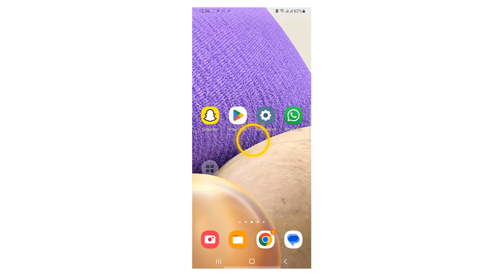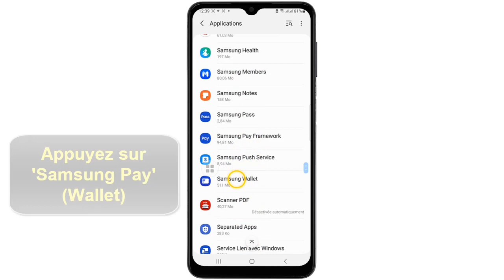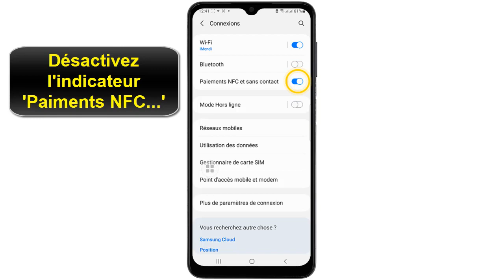Pourquoi Samsung Pay ne fonctionne pas, comment résoudre le problème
Ce Tuto est destiné aux gens qui veulent apprendre comment marche Samsung Pay  si Samsung Pay ne marche pas et comment résoudre ce problème

Samsung Pay ne prend pas ma carte ? Pourquoi Samsung Pay ne prend pas ma carte ?
Vous rencontrez des problèmes avec Samsung Pay? N'ayez pas de craintes, nous sommes là pour vous aider. Dans cette vidéo, nous allons vous montrer comment résoudre les problèmes liés à Samsung Pay afin que vous puissiez continuer à profiter de vos achats en toute sécurité. Alors, restez connectés et regardez comment nous pouvons vous aider à résoudre vos problèmes avec Samsung Pay !. Alors comment marche Samsung Pay ?

La méthode que je vais vous expliquez aujourd'hui vous permettra de comprendre comment marche Samsung Pay facilement

Samsung Pay ne fonctionne pas en France ? pourquoi ? Pourquoi Samsung Pay ne fonctionne pas ?
Si votre Samsung Pay ne fonctionne pas, il existe plusieurs solutions possibles. La première chose à faire est de vérifier que votre appareil est compatible avec Samsung Pay. Vous devrez également vérifier que votre carte bancaire ou votre carte de crédit est compatible avec le service. Une fois ces étapes réalisées, vous devrez vous assurer que Samsung Pay est activé sur votre appareil et que vous êtes connecté à votre compte. Vous pouvez également essayer de réinitialiser l'application et de la réInstaller. Si vous rencontrez toujours des problèmes, vous devrez contacter le service clientèle de Samsung pour obtenir de l'aide.

Samsung Pay ne fonctionne pas
Ces instructions vous expliquent comment fonctionne Samsung Pay  si Samsung Pay ne fonctionne plus et comment résoudre le problème étape par étape
COLLETIF 1
Mettre à jour l'application 'Samsung Pay'
**Vérifiez la disponibilité de la dernière version de l'application 'Samsung Pay' et procéder à la mise à jour si désponible

COLLETIF 2
Supprimer le cache et les données
1- Allez sur 'Paramètres'
2- Faites glisser l'affichage vers le bas
3- Appuyez sur 'Applications'
4- Faites glisser l'affichage vers le bas
5- Appuyez sur 'Samsung Pay' (Wallet)
6- Défilez l'affichage vers le bas
7- Sélectionnez 'Stockage'
8- Appuyez sur 'Vider le cache'
COLLETIF 3
Désactiver le NFC
1- Allez sur 'Paramètres'
2- Touchez 'Connexions'
3- Désactivez l'indicateur 'Paiments NFC..'

Alors savez vous comment fonctionne Samsung Pay, C'est tellement facile que vous l'avez imaginé. N'est-ce pas ?

J'espère que ce Tuto était très utile pour vous et que vous avez appris Samsung Pay crédit agricole ne fonctionne pas

Si vous avez des questions sur le sujet 'Samsung Pay ne marche pas', n'hésitez pas à les poster sur les Commentaires

N'hésitez pas à partager cette vidéo avec vos proches et vos amis pour leur expliquer comment fonctionne Samsung Pay

Tuto : pourquoi Samsung Pay ne fonctionne pas, comment résoudre le problème

Catégorie : Samsung Pay les informations sur la carte ne sont pas valides

Voir aussi :
Samsung Pay ne fonctionne pas sur S21